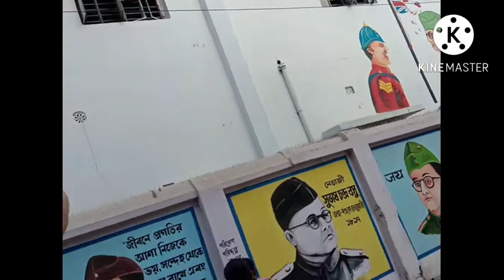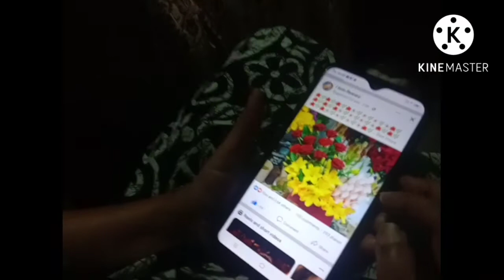বাবি হওয়ার পর এই প্রথম এলো মামার বাড়ি।। # Bengali vlog. dutta family.....